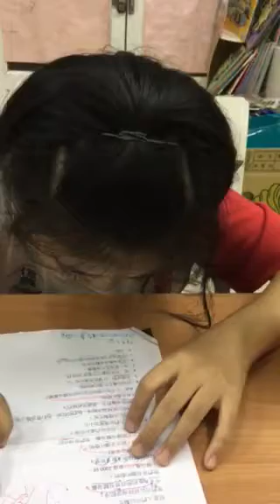巖扉-大家說英語-海龜